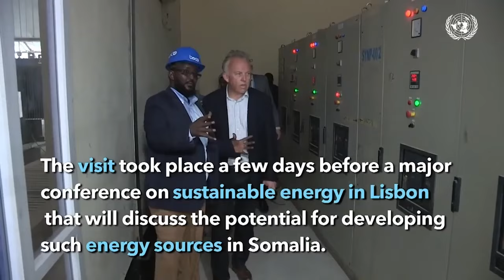War Murtiyeed: Shirka beel weynta Abgaal ee xal u helidda Mushaakilka Maamul ee Hir-shabelle.